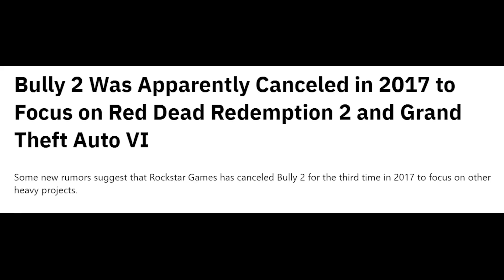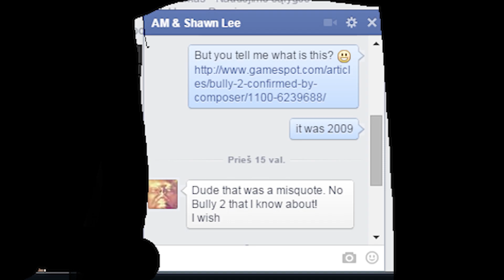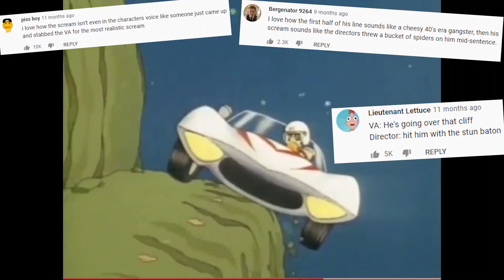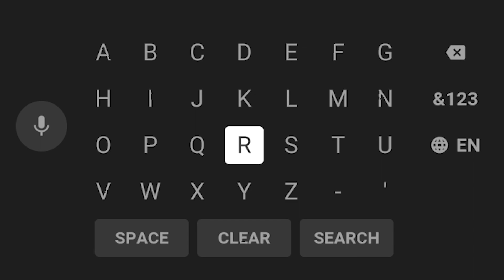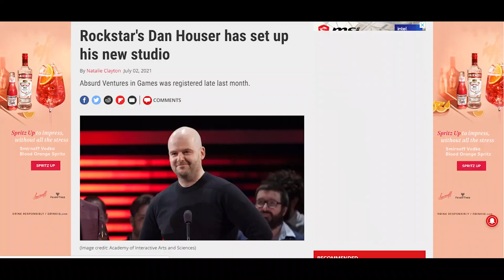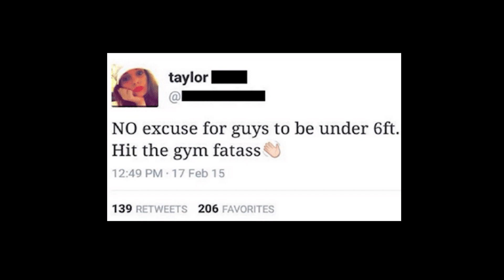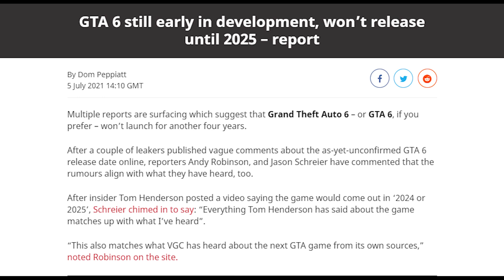Potential Concepts for Bully 2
I've become everything I've ever hated.